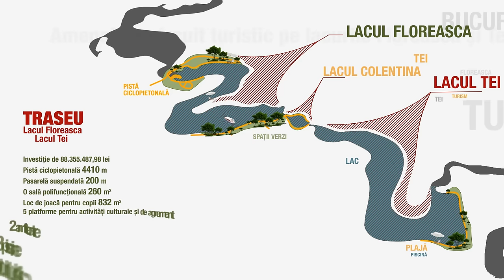FILM PREZENTARE CIRCUIT TURISTIC IANUARIE 2015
Prezentare Circuit turistic pe Lacurile Tei si Floreasca